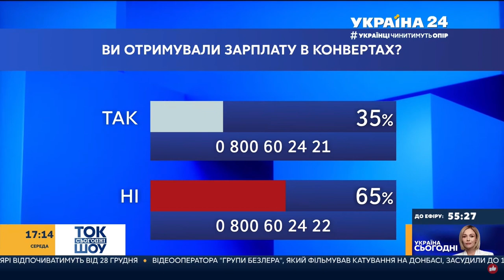Гройсман: Путін зупиниться тоді, коли отримає по зубах і сяде на п’яту точку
00:00 Вступ
01:00 Про зарплати в конвертах
05:37 Чим важливий саміт «Східного партнерства» для України
10:33 Як зупинити Путіна?
15:50 Як реагувати на заяви про корупцію в парламенті
24:13 Загроза політичних переслідувань в Україні
30:34 Ситуація з ковідом, реакція влади
36:25 Як і кому можна вже збільшити пенсії
37:35 Про виборчу кампанію. Коли можна виправити помилки чинної влади